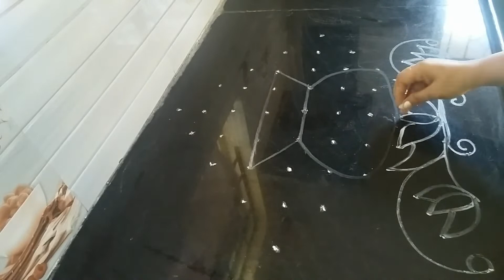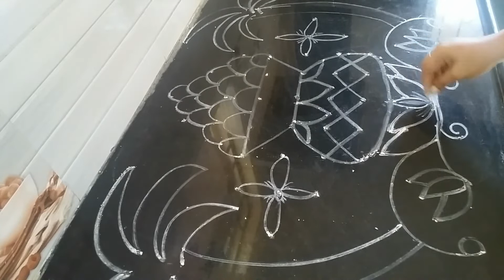Mounica's VLOG || Simple and Easy Pongal Special Dotted (9-1 ) Rangoli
A Tutorial on how to make simple and easy Pongal special Dotted ( 9-1 ) Rangoli for beginners